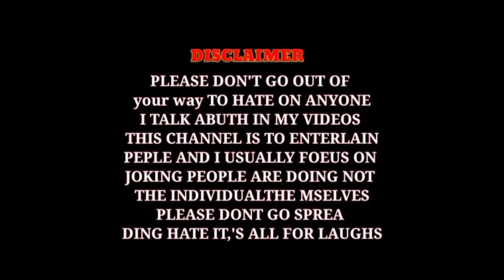Bengal Food Blog Roast ... 🤣🤣@CHIRANJIT11